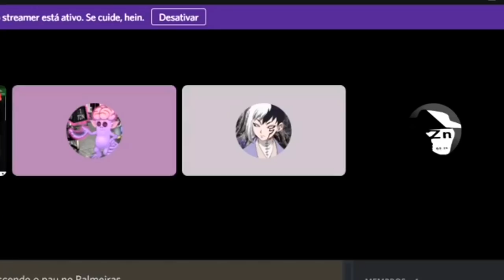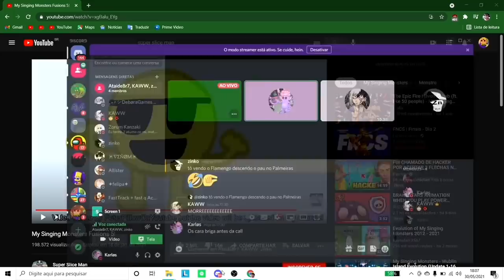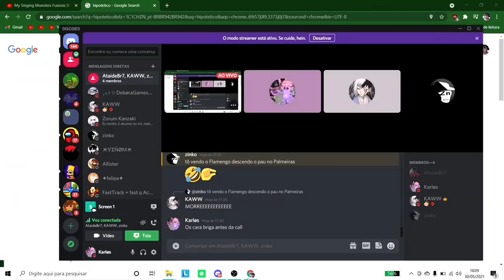AS FUSÕES MAIS INCRÍVEIS DE MY SINGING MONSTERS ft. Kaww e MSMZinkoDN